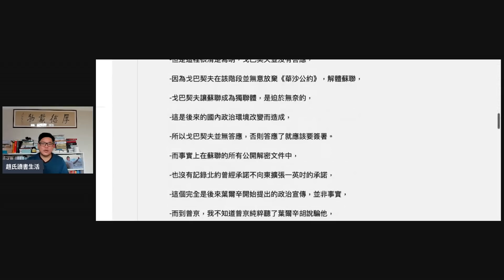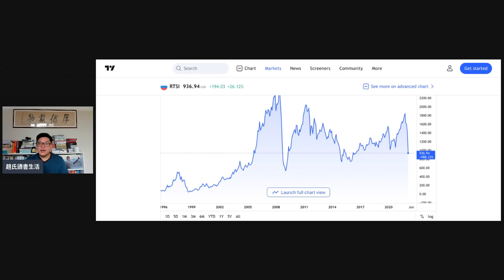(開啟字幕) 普京成為戰犯，拖累俄羅斯人民進入朝鮮生活模式，國內會爆發革命嗎？20220302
2018年獲中國經濟思想史優秀（一等）著作獎，研究題目包括經濟思想、經濟史、政治經濟學，出版著作二十一部，論文三十餘篇。英國權威出版社 Routledge給予 "中國和西方頂尖學者（leading Chinese and Western scholar）" 的評價。